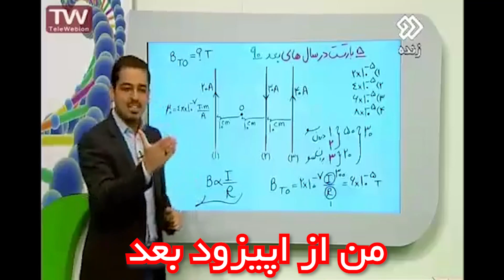#15 ماینکرفت هاردکور - فارم ویلجر (1) و غار گردی Minecraft Hardcore 🤙🏻👩🏻‍🌾👨🏻‍🌾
تو این قسمت از گیم پلی ماینکرفت هاردکور، بیس یا همون پایگاه زیر زمینم رو تکمیل می کنم، یه قسمت برای اینچنت درست می کنم و چند تا از وسایلم رو اینچنت می کنم و ...

ماینکرفت -  - minecraft - hardcore - base - فارم ویلجر  - فارم ترید - فارم اینچنتمنت - غار - فارم

دونیشن ها ♥✌😎 آخر ویدیو